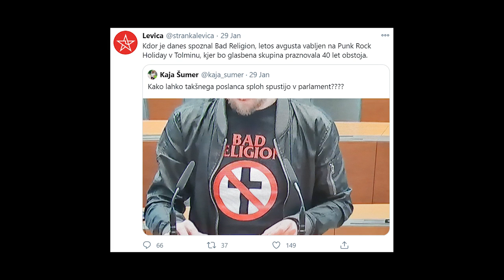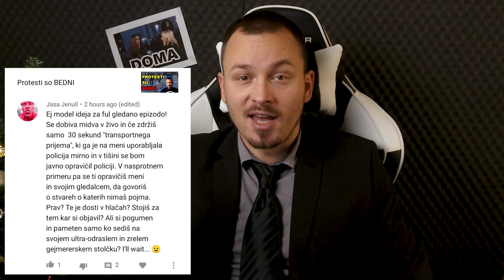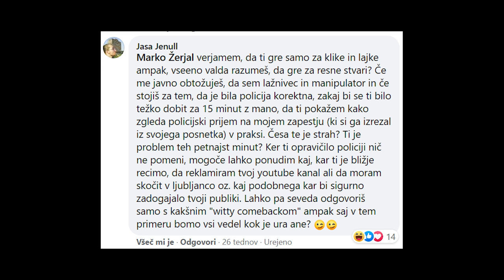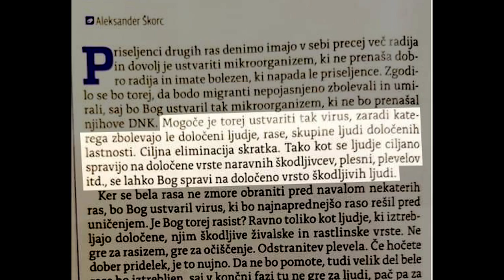Podelitev zlatih metronomov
Postani član!

Bitcoin: 3NimozmJARioLC8qqcyh6Sw3Z8XyHZSevP
Bitcoin cash: qq9e5thm5q0j0yt2u7hafrzuha945cq2z5a504mhh5
Ethereum: 0xE514EA6c3E2F598D4201cE0d25fea057E6a0752e
Monero: 488dWvuNdUxJtbTknGEKQVerBYg8HGQBSFnNg7qCqToe2k7B9R4bhRUibJH4vaqwVm9DitQDiDx7FYSqAxuUpD8KMK9CuPL